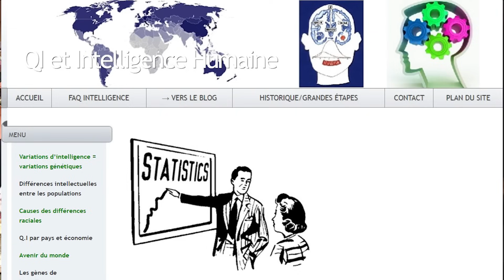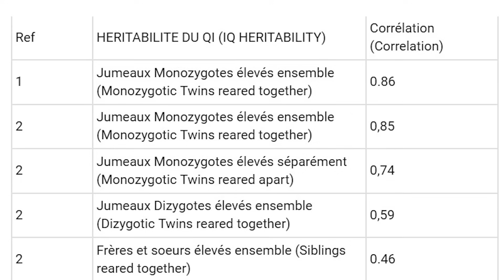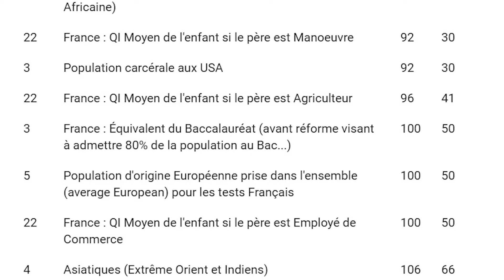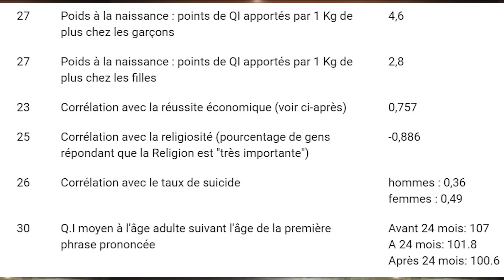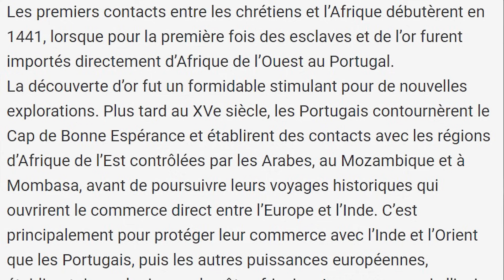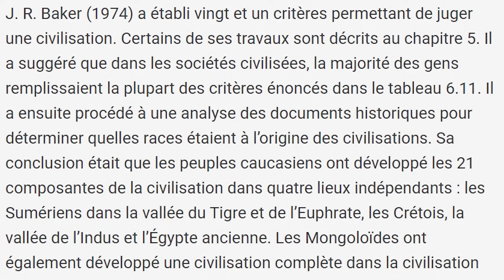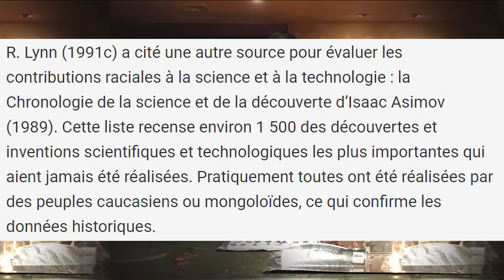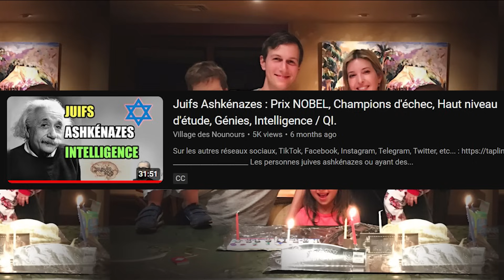INTELLIGENCE et CRITÈRES de CIVILISATION en Europe, Afrique et Asie + QI & MALADIES + stats diverses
Live twitch avec lecture et commentaire d'un article du site intelligence-humaine.com,
article qui parle de corrélations avec des maladies, des comportements, le PIB, etc...
Lecture de quelques pages du livre : Evolution, Races et comportements de John Philippe Rushton avec des récits de voyages de plusieurs explorateurs dont Marco Polo sur les continent asiatiques et africain.
Critères de civilisations.